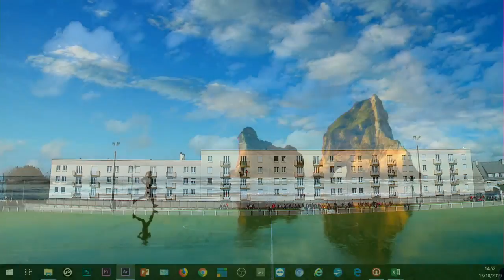COUPE DE FRANCE - ETOILE ST LAURENT - US CONCARNEAU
COUPE DE FRANCE 5 ème TOUR
ÉTOILE ST LAURENT - US CONCARNEAU
Dimanche 13 Octobre 2019
En Direct du Stade Pierre Corlay à Brest